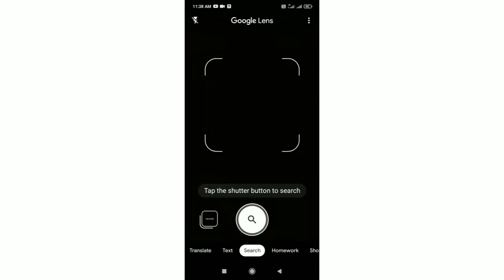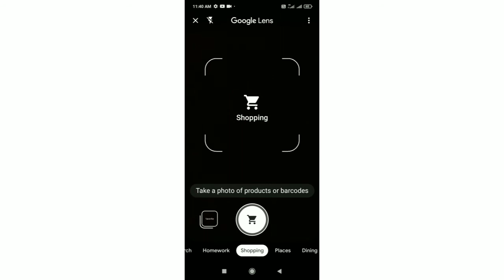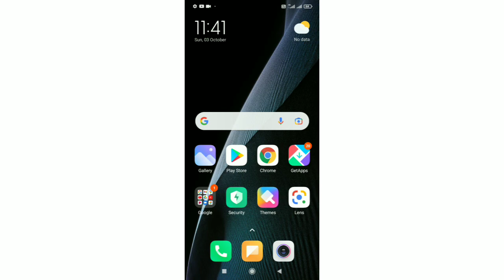How to Use Google lens app in Telugu | Google lens app tricks and features in Telugu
google lens
# Google lens app tricks and features